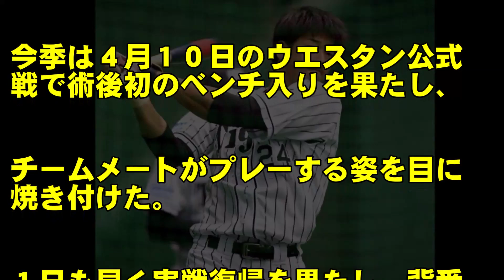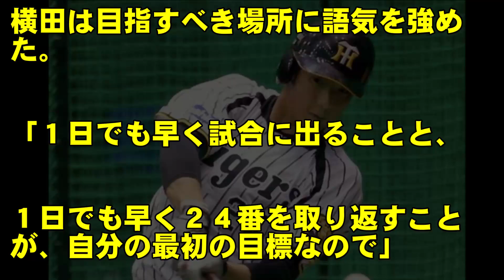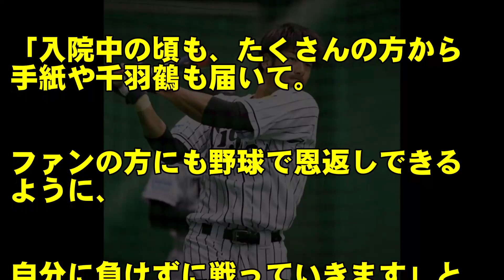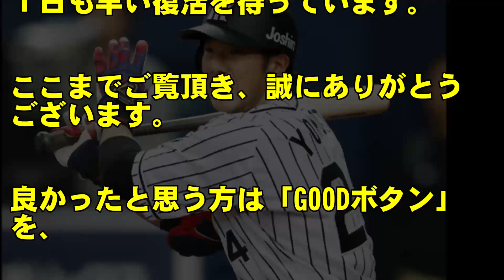阪神タイガースの横田慎太郎が、来季は脳腫瘍からの完全復活を誓った！！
脳腫瘍からの復活を目指す、阪神タイガースの横田慎太郎が、来季の契約更改交渉に臨んだ。来季は完全な復活を目指し、チームの力となる。

◆阪神タイガースが、オリックス西勇輝を獲得に動く！ポスティングでの海外移籍を断念し、国内移籍か！？

◆阪神タイガースの矢野監督、守屋と尾仲を絶賛！！来季は勝利の方程式に食い込むか！？

◆阪神タイガースとソフトバンクが、西勇輝の獲得で一騎打ちか！？超大型契約でガチンコ対決！

◆阪神タイガースの矢野監督、来季開幕投手について持論を展開！メッセンジャーに当確せず！？

☆★記事引用元★☆